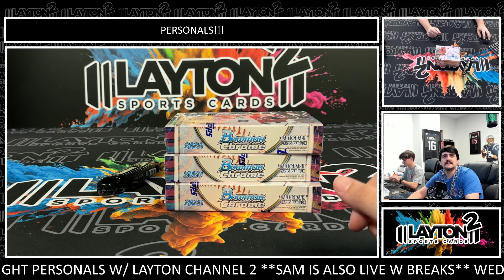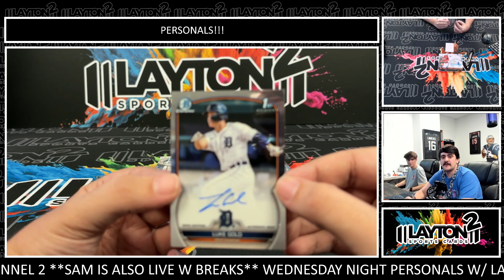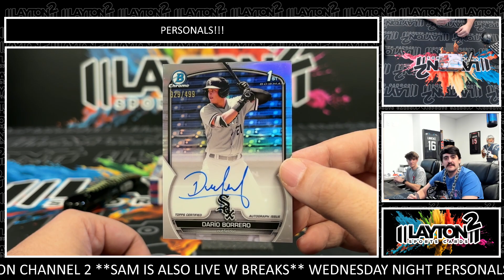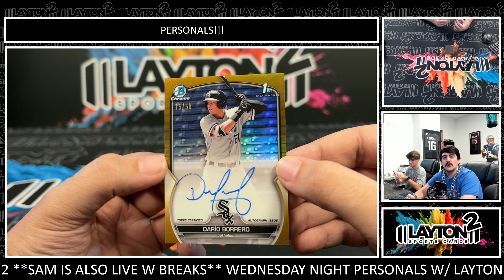3 Boxes Of 2023 Bowman Chrome BB Choice For Robb C